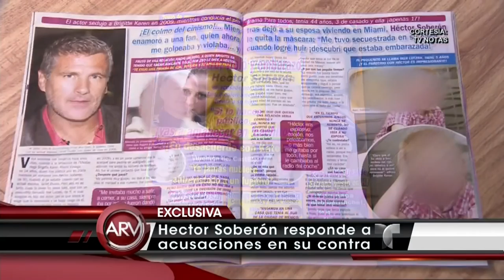Héctor Soberón responde acusaciones de infidelidad | Al Rojo Vivo | Telemundo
SUBSCRIBETE El actor responde a la publicación de una revista que asegura él tuvo un romance con otra mujer que no era su esposa